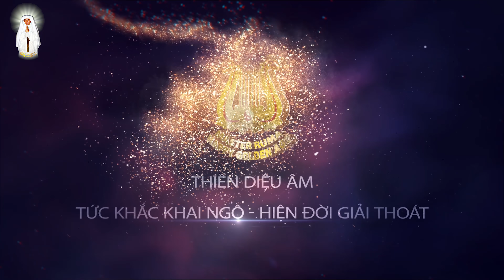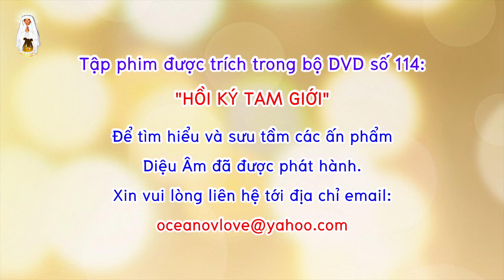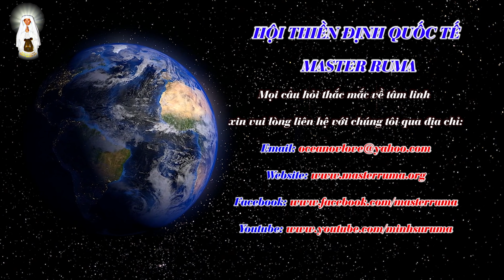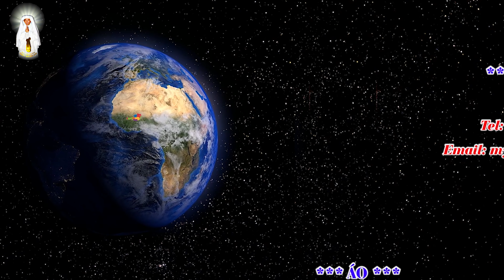Hồi Ký Tam Giới - Phần 3 || Minh Sư Ruma khai thị các câu hỏi của thiền sinh Diệu Âm || Master Ruma